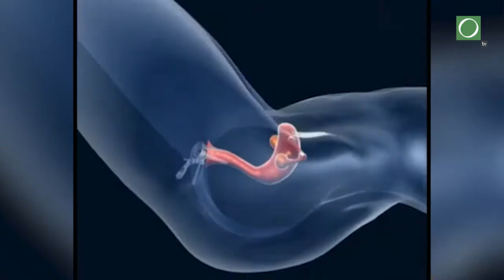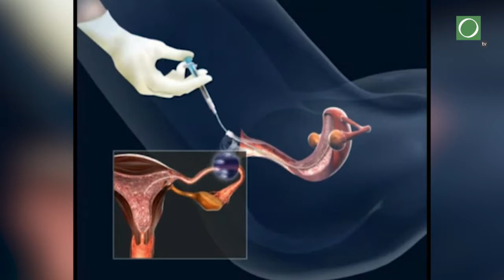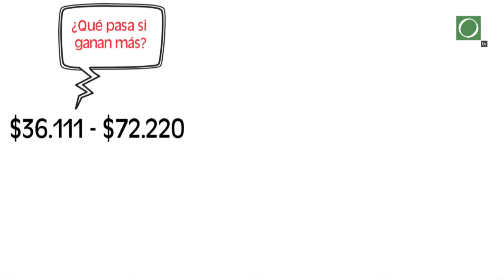Problemas de fertilidad, ¿cuánto cuesta financiar un bebé?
El año pasado 1.543 parejas y mujeres solteras pidieron financiamiento al Fondo Nacional de Recursos para convertirse en padres, mediante fertilización in vitro.
En los últimos dos años, el 43% de las mujeres que pidieron esa ayuda económica tenían entre 40 y 60 años.
Sin embargo, desde febrero las mayores de 40 quedaron por fuera de la ley de reproducción asistida que financia parte de los tratamientos.
¿Cuál es la realidad de estas mujeres? ¿Qué argumentos médicos explican que no sean contempladas por la normativa?